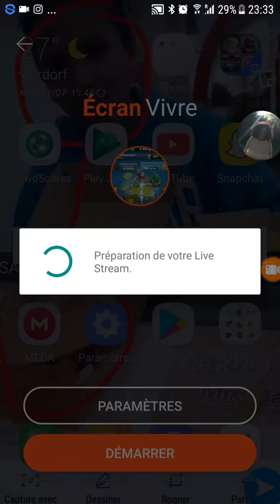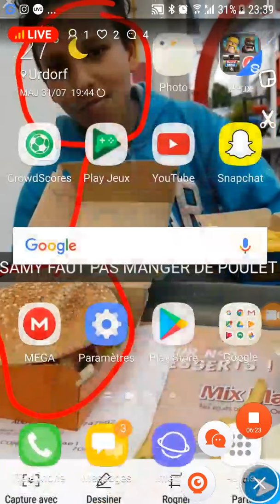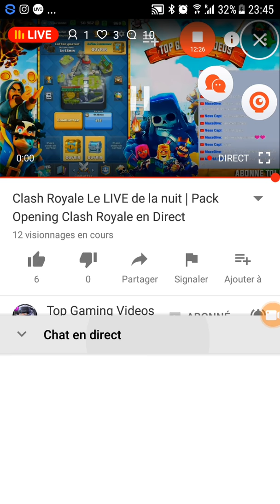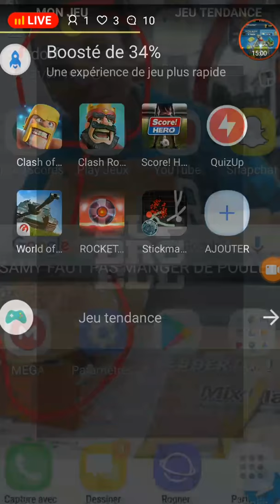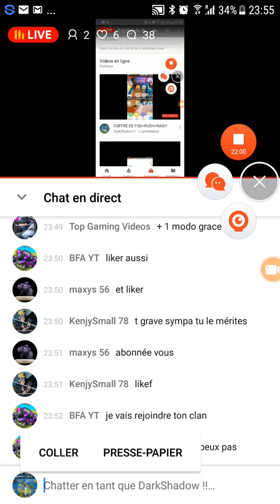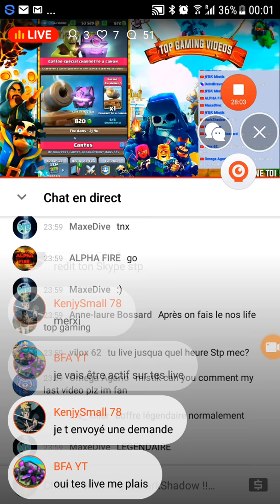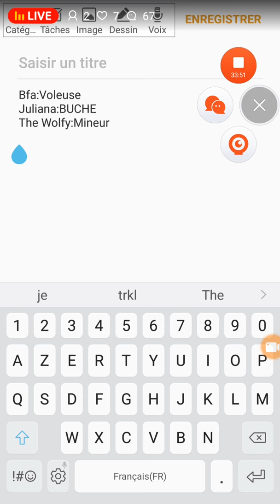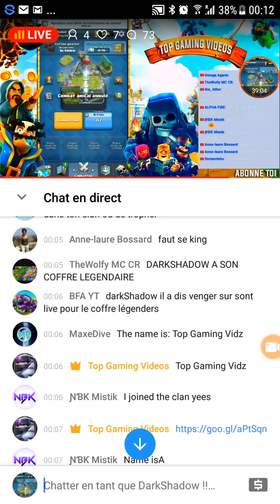COFFRE DE FOU+RUSH+RAID!!